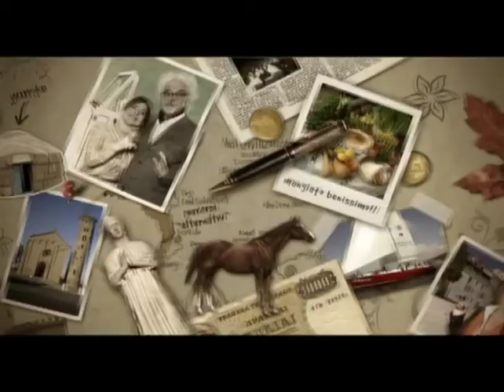Ligurian Riviera in Italy: Savona, a sea history | Italia Slow Tour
In the past, Savona was a significant port city and a hub of trading. However, there has always been a fierce rivalry between Savona and Genoa, which reached a boiling point in 1528 when the Genoese planned a devastating expedition that buried Savona Harbour, putting an end to the city's naval dominance.

Cover pic by Flickr User Chris Owen